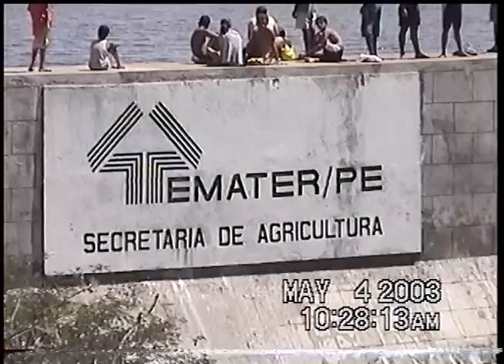Itapetim BVP é isso que o Nordestino gosta 2003